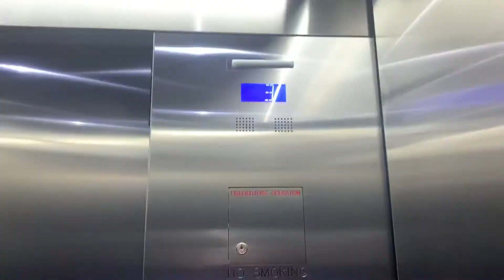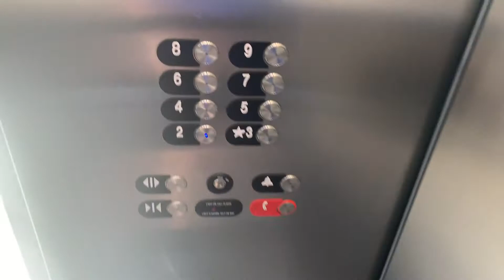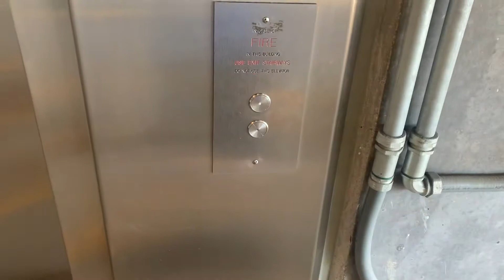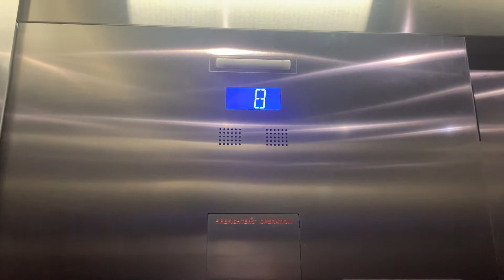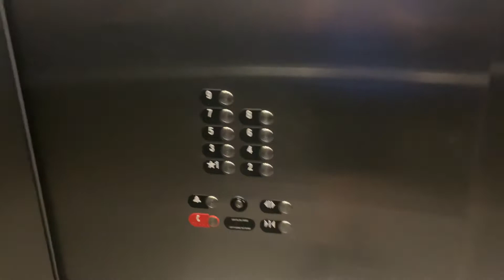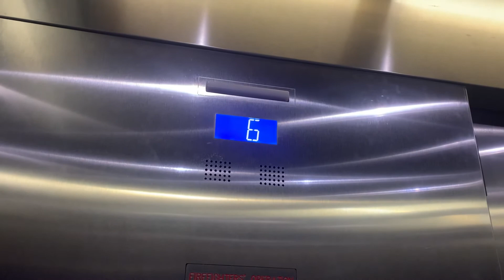Otis Traction Elevators @ The Omni Hotel/South Boston Waterfront Transit Parking Garage-Boston MA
Location: Omni Hotel/South Boston Waterfront Transportation Center Parking Garage in Boston MA.

Brand: Otis Series 7
Type: Traction
Capacity: 4000 lb
Speed: 350 fpm
Levels served: 8 and 9